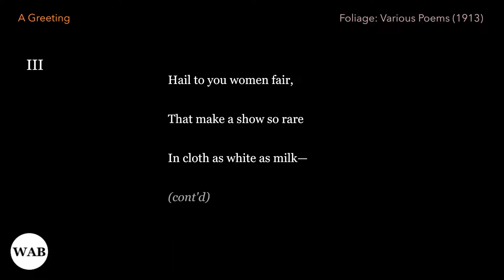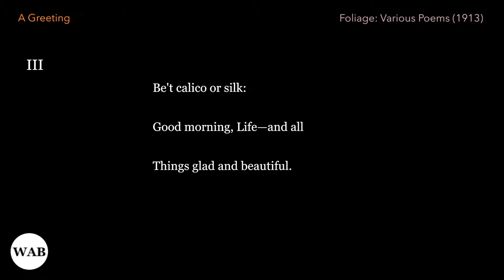A Greeting by William Henry Davies (Soft-Spoken Poem with Music, ASMR)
The poem was written by Welsh poet and writer William Henry Davies​​ (1871–1940) and published in his poetry collection "Foliage" in 1913.

Cover art: "The Mantle of Spring" (1917) by American painter William Wendt. The curator explains: "Its unusually strong greens and deep shadows combine to make it one of Wendt’s most lyrical and tender works, notwithstanding its large size and vigorous, choppy brushwork. The high horizon and even, overall pattern of light and shade contribute to the decorative quality often found in Wendt’s variety of impressionism . Read more about the painting at Los Angeles County Museum of Art

Agustín Barrios and performed by Tariq Harb. More of Tariq Harb's music